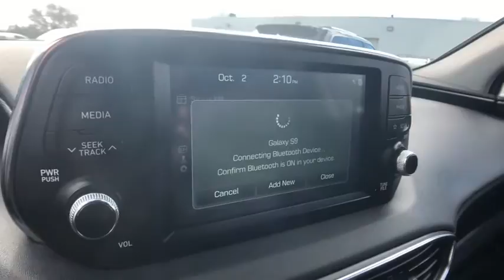2019 Hyundai Santa Fe Rochester Hills, Troy, Pontiac, Sterling Heights, Auburn Hills, MI 200526T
Machine Gray Used 2019 Hyundai Santa Fe available in Rochester Hills, Michigan at Rochester Hills CDJR. Servicing the Troy, Pontiac, Sterling Heights, Auburn Hills, MI area.
2019 Hyundai Santa Fe Limited 2.0T - Stock#: 200526T - VIN#: 5NMS5CAA7KH084873

COMPLETE 100% OF YOUR PURCHASE ONLINE AND SCHEDULE PICK UP TODAY. Recent Arrival! Gray 2019 Hyundai Santa Fe AWD AWD, Black/Black w/Leather Seating Surface, ABS brakes, Compass, Electronic Stability Control, Front dual zone A/C, Heated door mirrors, Heated front seats, Illuminated entry, Low tire pressure warning, Power Liftgate, Power moonroof, Remote keyless entry, Traction control.brbrbrRochester Hills Chrysler Jeep Dodge Ram, Rochester Road between Hamlin & Avon.